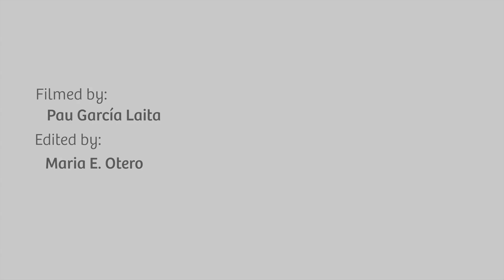One Day in One Minute: Barcelona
Head to Barcelona, and steep yourself in the history and wonder of this beautiful Spanish city.

Start your Barcelona tour in Catalonia Square, the city center, and wander through its fountains and statues. Venture to the Palace of Catalan Music, where you can take in the unique architecture and treat your ears to music honed through the generations.

Your Barcelona sightseeing continues with a venture to the Old City. While there, visit to the Gothic Quarter and view the La Mercè Basilica and the striking Barcelona Cathedral.

Head just outside the city to see the multi-peaked mountain of Montserrat. Tour the Santa Maria de Montserrat Monastery and its attached museum for a glimpse of the region’s history.

Visit our Barcelona travel guide page for more information or to plan your next vacation!